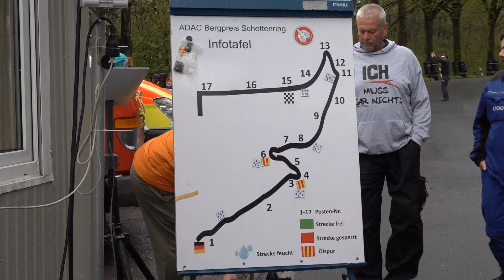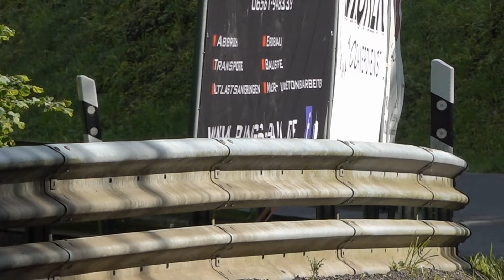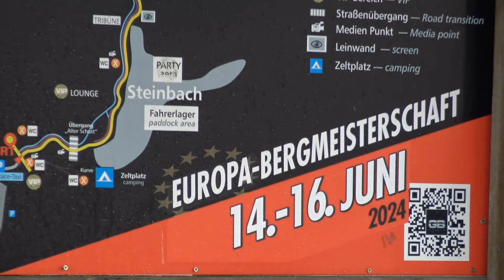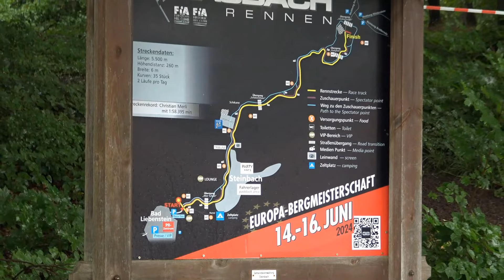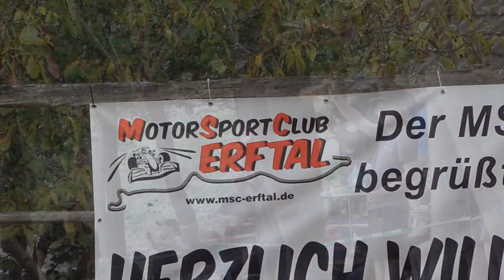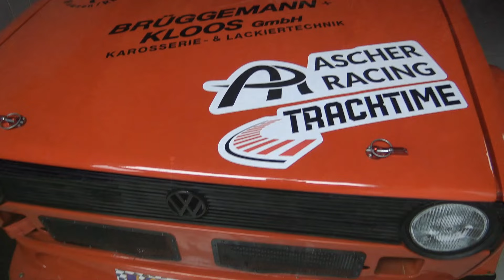Deutscher Bergmeister 2024//VW Brügge Golf 1//Marcel Hellberg//Saison 2024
Die Deutsche Bergmeisterschaft gewinnt 2024 Marcel Hellberg, fahrerisch ein absolutes Ausnahmetalent. Egal was er fährt, Slalom, Rundstrecke, Kart und nun auch Bergrennen, Marcel gewinnt. Das ist natürlich Grund genug für uns sich Marcels Bergrennsaison 2024 anzuschauen. Von allen Rennen, die ich besucht habe gibt es einen Zusammenschnitt plus zwei Onboards von Hauenstein und Osnabrück. Wie der Mann aus OWL stammend dem VW Golf 1 GTI aus dem Hause Brügge die Sporen gibt seht ihr in der Zusammenfassung. Der VW Golf 1 hat einen 2 Liter Motor mit 8 Ventil Triebwerk und gewinnt nach 45 Jahren mit Marcel diesen Titel, einfach unglaublich, herzlichen Glückwunsch!!!